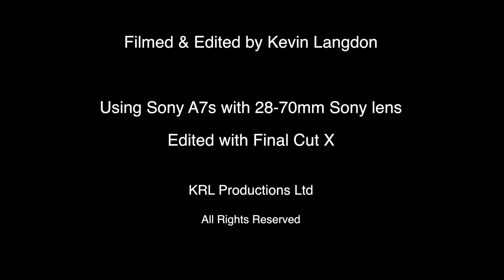Oxford filmed with a Sony A7s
Views and Vistas of Oxford - known as the city of 'dreaming spires'.